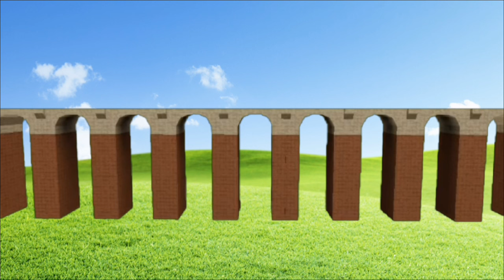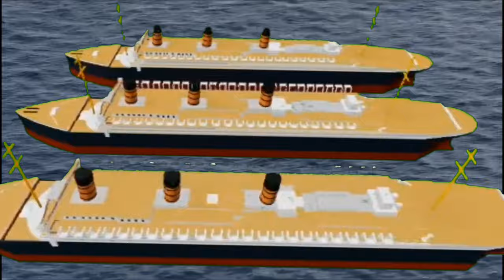Teletubbies and Friends: Returning to Teletubbyland 2: Part 4